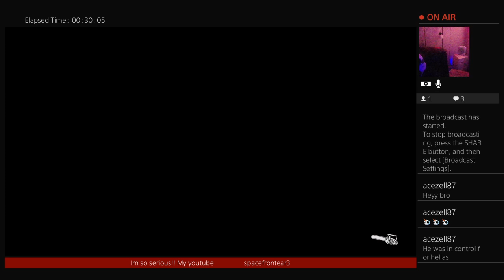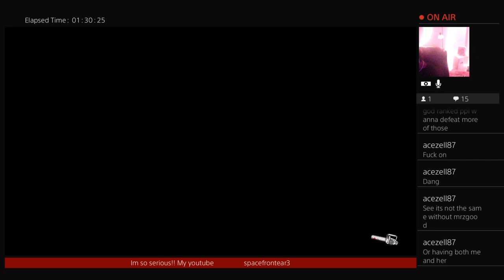EVIL DEAD!! Saturday..objective focus ..prestige grind bloody good fun💪💯😈👊👊